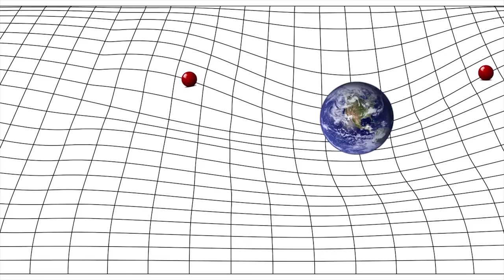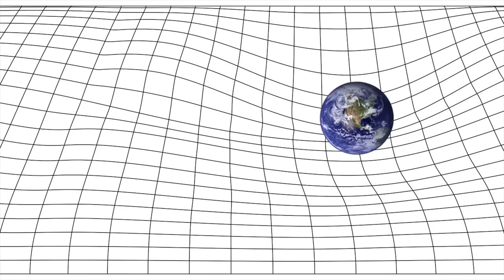جمس ويب | الصورة الرابعة | لقطة من بداية الكون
تعليقى على الصورة الرابعة التى تم التقاطها بتليسكوب جيمس ويب  لعنقود مجرات
SMAC 0723
وتظهر فيها مجرات من بداية الكون بعمر ١٣ مليار سنة